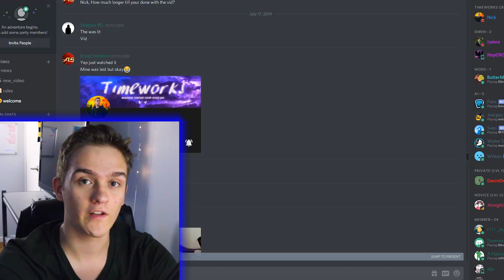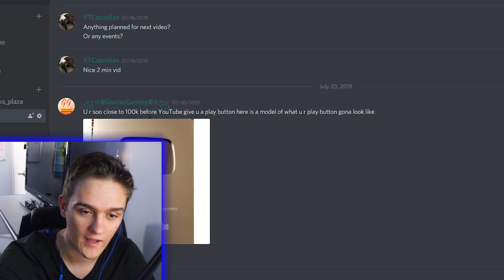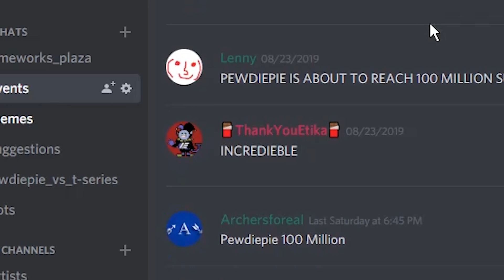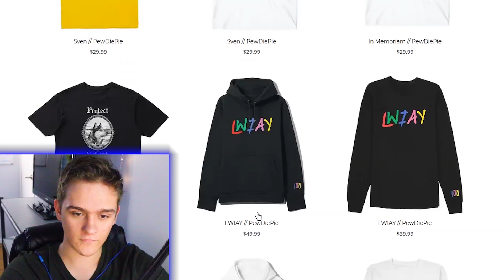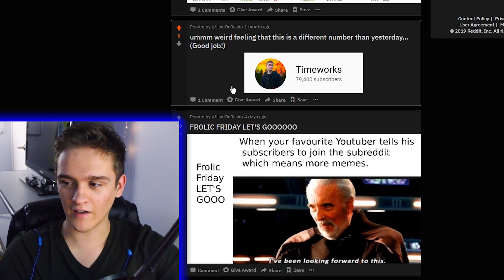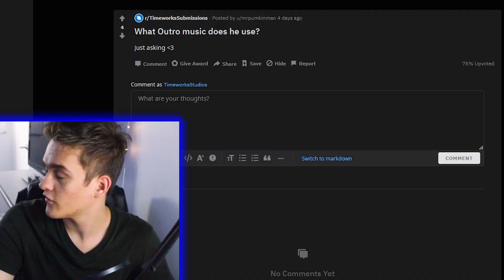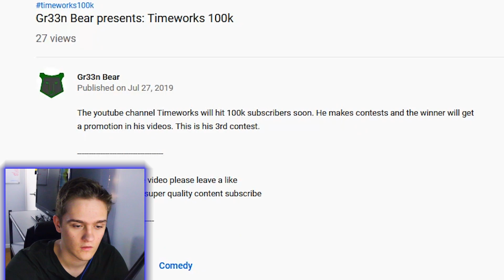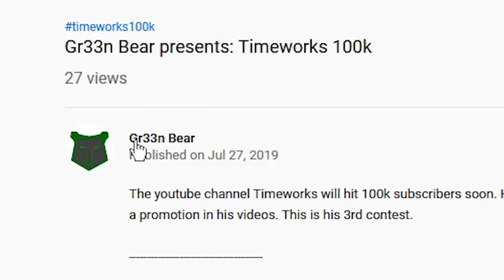What Having 100K Subs Is Like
It is rather weird. I go over fan submissions relating to this in our first ever Frolic Friday!

I go over this, and more, in this first ever Frolic Friday: a series where I react to YOUR submissions!